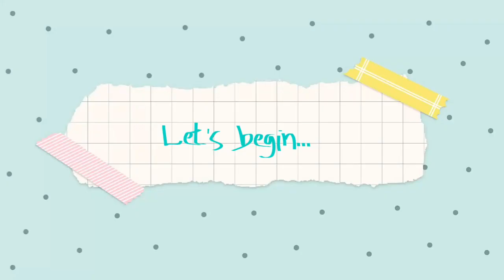Easy Paper Crafts:Simple Mother's Day Cards| Greeting Cards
Welcome to Children's Classroom!
Paper Crafts